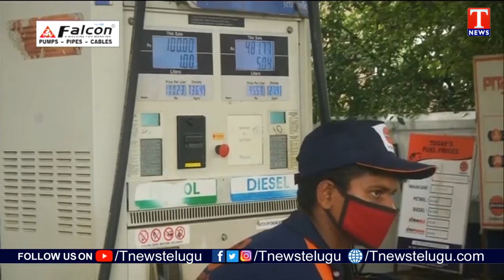Domestic LPG cylinder price hiked Once Again By Rs.15/- | Dhoom Dhaam Muchata | T News